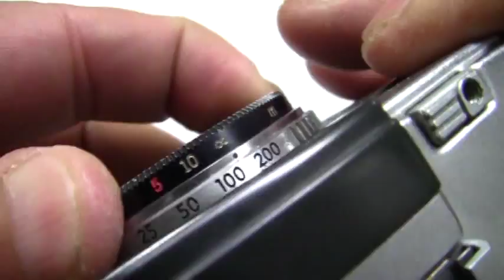Olympus Pen / オリンパス・初代ペン 三光製